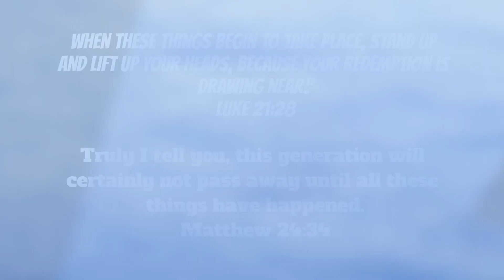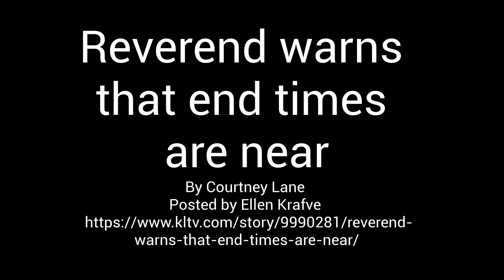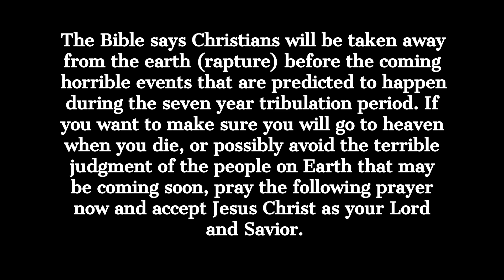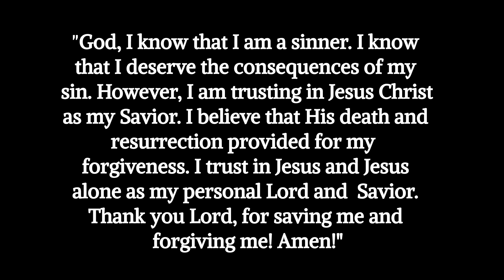Prophecy in the News July 27 2020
Is this the end of times as we know it?  So many crazy things are happening all over the world; many of which were prophesied in the Bible.  There are continuous riots in our cities, a virus that won't go away, lock-downs and quarantines, sky-rocketing unemployment, cancellation of events all over the world, wars and rumors of wars, school shutdowns, hate and fear like we've never seen.

Watch this short video to see what we can do about all this mayhem that's everywhere.